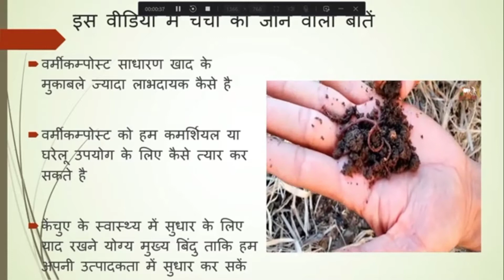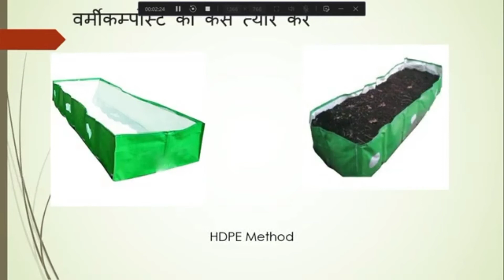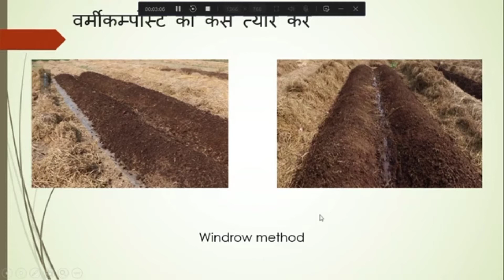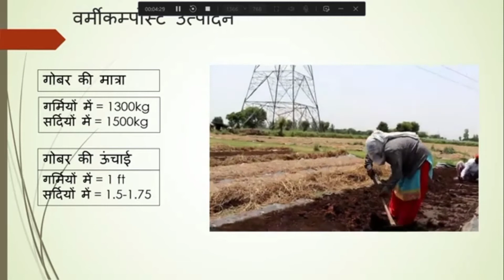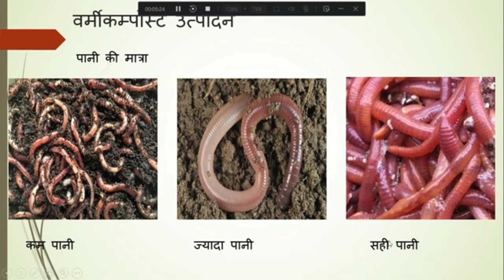साधारण गोबर एवं वर्मी कंपोस्ट में अंतर#। केंचुआ खाद बनाने की विधि#। खाद बनाते समय क्या- सावधानियां#।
नमस्कार साथियों।
इस वीडियो के माध्यम से यह बताया गया है कि कच्चा गोबर और वर्मी कंपोस्ट में क्या अंतर है आप केवल गोबर खेत में फेंकते हैं तो कैसे आपके खेत में नुकसान पहुंचाता है। जाने विस्तार से और साथ ही वर्मी कंपोस्ट का यूनिट स्टार्ट करने की
पूरी जानकारी जाने
keyboard, vermicompost#l organic farming#l mrada parikshan#l केंचुआ खाद की संपूर्ण जानकारीl केजीएन मृदा संजीवनी#। उसर मिट्टीl केंचुआ खाद बनाने की पूरी जानकारी। अधिक जानकारी के लिए हमारे हेल्पलाइन नंबर पर कांटेक्ट करें 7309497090 ,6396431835